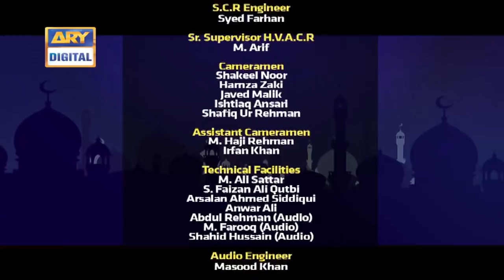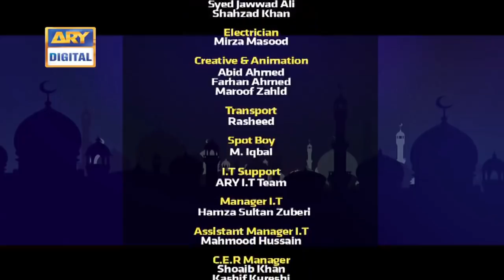Good Morning Pakistan - Sonya Hussain - Top Pakistani show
In today's show we had a special guest: Sonya Hussain

Topic: Eid Special Day 4

 So Good Morning Pakistan’ ensures its viewers an energetic start for a cheerful day to follow.
It is meant to energize your day, inform you about what’s going on around the world,
listen and discuss your problems and let you meet with famous celebrities from Pakistan.